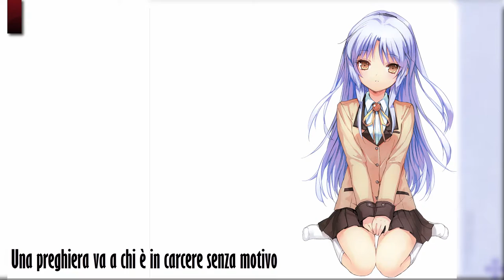Nightcore - Vivi per un miracolo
Song: Vivi per un miracolo
Artist: Gemelli DiVersi

Anime/Manga character(s): Kanade Tachibana from "Angel Beats"

Good Night(Core) :D